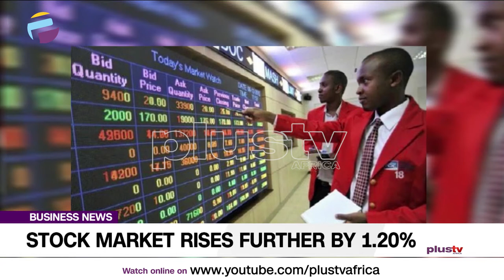Stock Market Rises Further by 1.20% (BUSINESS NEWS | NIGERIA)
Bulls extended their dominance in the Nigerian equity market to seventh successive sessions, as the All-Share Index appreciated by 1.20%.